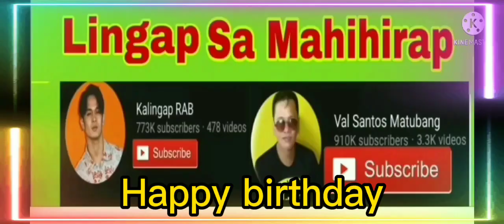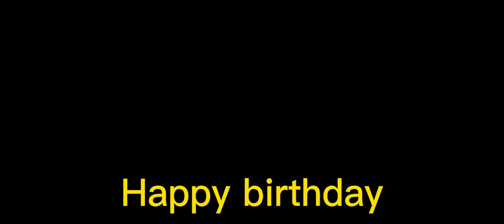Happy birthday Vina Morales..